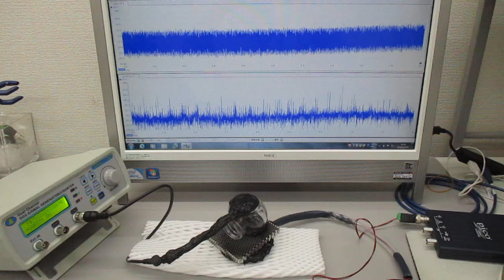対象を伝搬する超音波の伝搬制御実験（表面弾性波の相互作用）